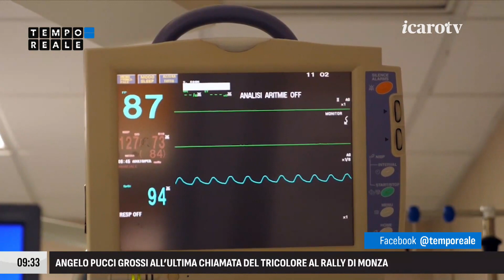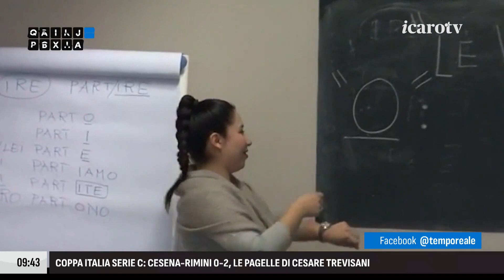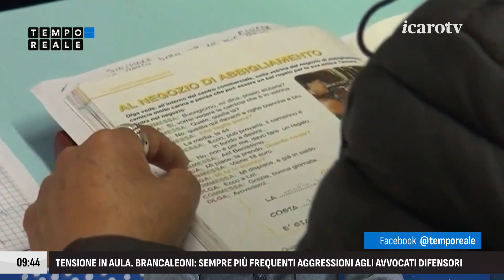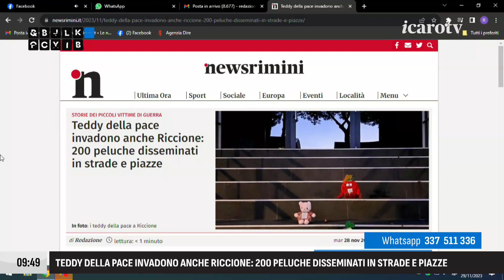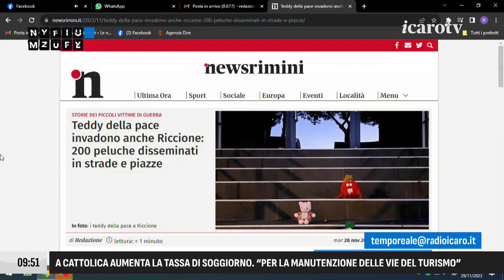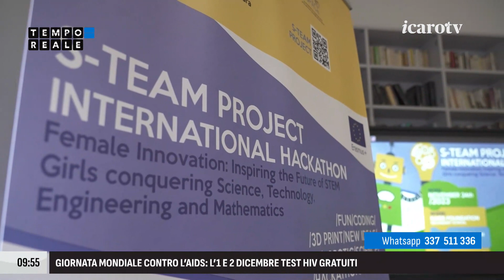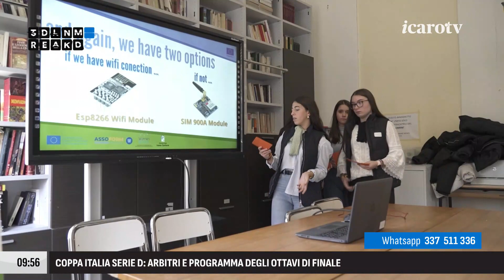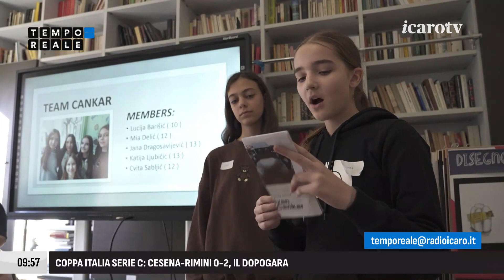Tempo Reale - 29 Novembre. L'ultimo saluto, protesta della sanità privata, Rimini corsaro a Cese...